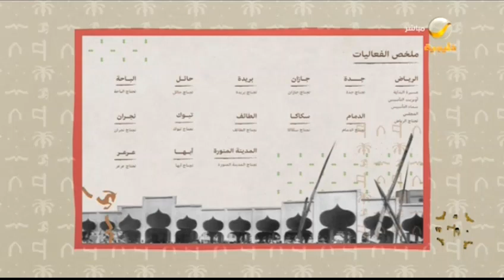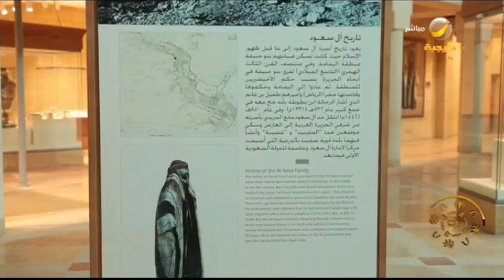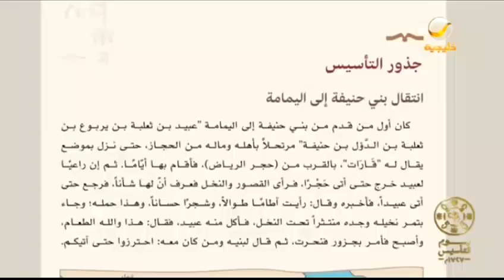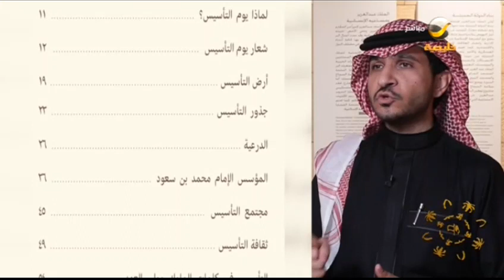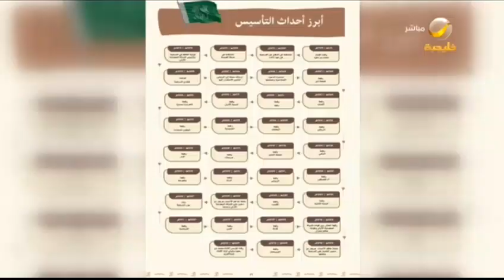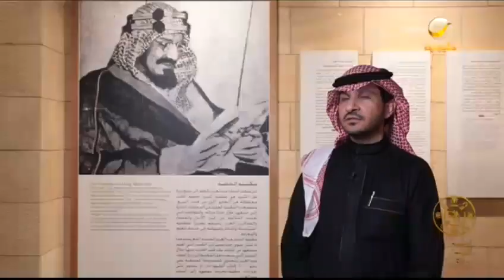من يوم بدينا ونحن ندرك مكانتنا في التاريخ، وأصالتنا التي ورثناها من الأجداد